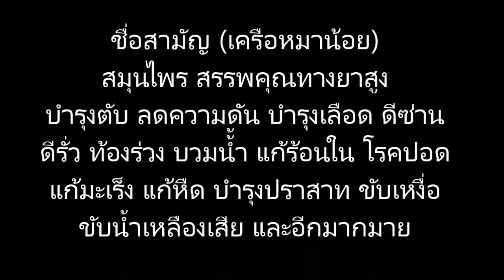ตลึง!กินหมาน้อย "กินสุนัขเล็ก" บอกว่าเป็นยาอายุวัฒณะ สรรพคุณทางยาสูง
กินหมาน้อย!!!
สุนัขเล็ก!อ้าง..
เป็นยา อายุยืน